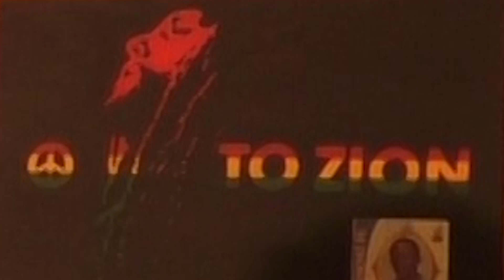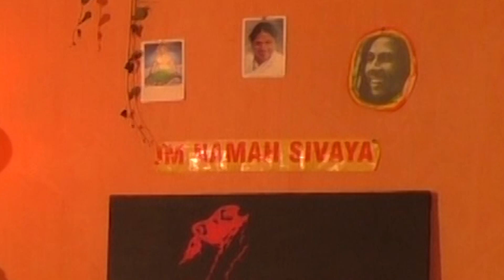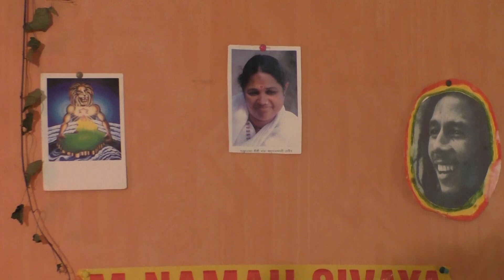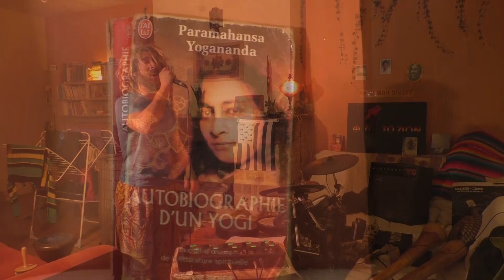Dhamma Djarra - Roots in the ground ( Session a la maison , RC-505 )(Dhamma Rasta) Reggae Français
Merci a Guss pour sa délicieuse guitare pré-enregistré dans le RC-505,
Enregistré en direct de mon salon,avec un micro d'ambiance, en janvier 2018 ,en one shot ,j'ai ensuite rajouté une piste pour les cœurs ,aucune retouche du son ,a part les volumes.Les effets voix viennent du RC 505 ,   aller ,bise a tous le monde ! et sweet as !!!